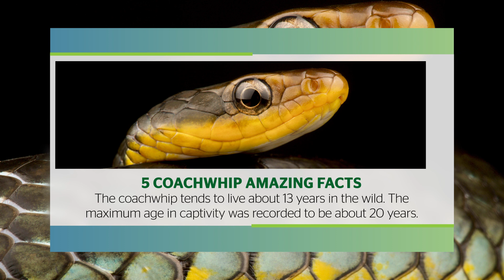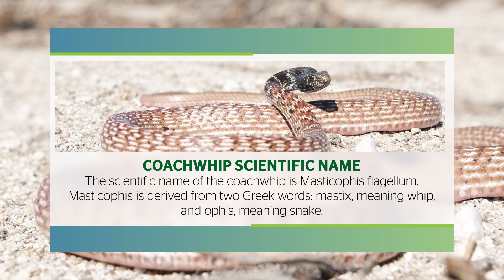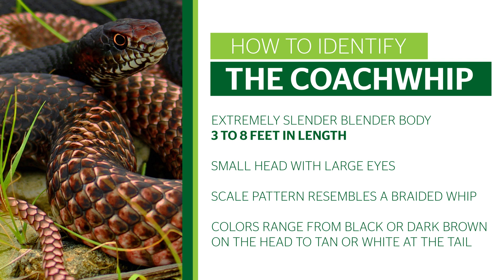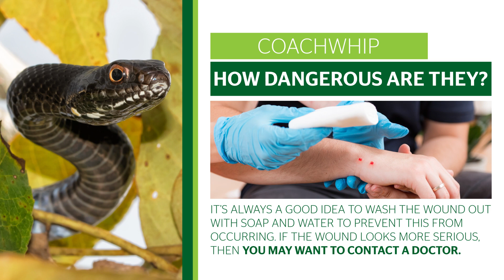Coachwhip Snakes: Incredible Facts, Habitat, Size, Diet, and More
The Coachwhip is a member of the whip snake genus. These are very long, slender, non-venomous snakes native to the Americas. Because of how common they are, it is easy to accidentally come across one in the wild. Fortunately, they pose little danger to people.

5 Incredible Coachwhip Facts:

The reproductive season of the coachwhip usually takes place in the late spring and summer months. Females may breed with several different males during this period. She will then lay up to 24 eggs in a small burrow (although the average number of eggs is just 11 eggs). It takes them more than two months for each baby to hatch on its own.

The coachwhip is among the fastest snakes in the Americas. It has a maximum speed of about 4 miles per hour.

The coachwhip tends to live about 13 years in the wild. The maximum age in captivity was recorded to be about 20 years.

Coachwhip snakes maintain a small home range that they use for hunting. In the breeding season, male snakes will defend this location from rivals to protect any females within it.

All sorts of myths have arisen around the coachwhip. One myth is that they have the ability to whip a person to death with its tail. Another myth is that they will suckle the milk from cows and other mammals, leaving the young baby calf without any milk. These myths are completely false.